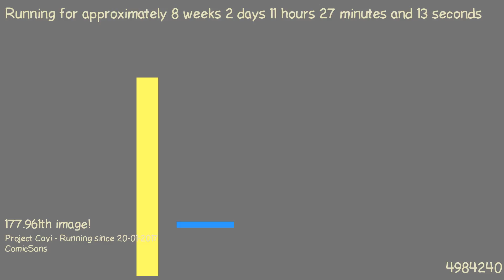1490002297 - Webdriver Cavi - H2